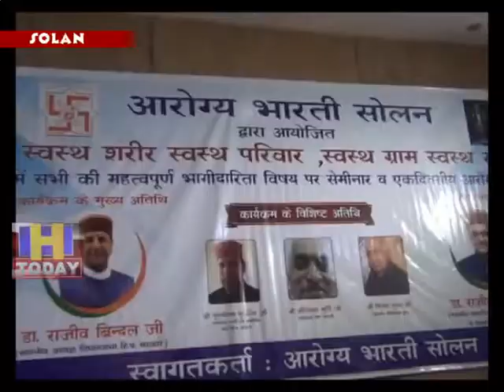26 AUG N 14 B 3 One day Arogya Mela organized by Arogya Bharati Solan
आरोग्य भारती सोलन द्वारा आयोजित एक दिवसीय आरोग्य मेला एवं ‘स्वस्थ शरीर, स्वस्थ परिवार, स्वस्थ ग्राम, स्वस्थ राष्ट्र’ विषय पर आयोजित सम्मेलन  में  हिमाचल प्रदेश विधानसभा के अध्यक्ष डॉ. राजीव बिंदल  बतौर मुख्य अतिथि शामिल हुए | वहीँ   समाजिक न्याय एवम अधिकारिता मंत्री राजीव सैजल ने कार्यक्रम की अध्यक्षता की |